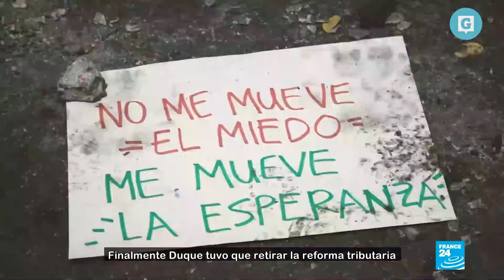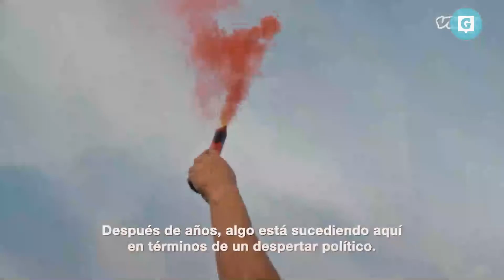🚨🇨🇴 SOSColombia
⚠️ 26 fallecides
⚠️ +1000 herides
⚠️ al menos 9 episodios de violencia sexual

🤬 Este es el saldo que deja la violenta represión que el Gobierno de Iván Duque ordenó desatar sobre la masiva movilización popular que frenó la reforma tributaria y se propone, además, cuestionar décadas de modelo neoliberal que han significado años ininterrumpidos de guerra, intervención yanqui, narcotráfico y paramilitarismo.

✊🏼 Hoy el pueblo colombiano despertó y no tolera más el 42% de pobreza, el 17% de desocupación y tener a más de la mitad de su población en la informalidad.

🤔 ¿Continuará Duque con su política represiva, dándole la espalda al pueblo colombiano?